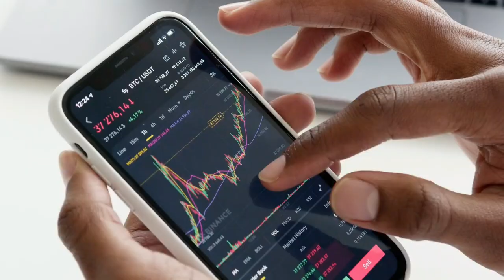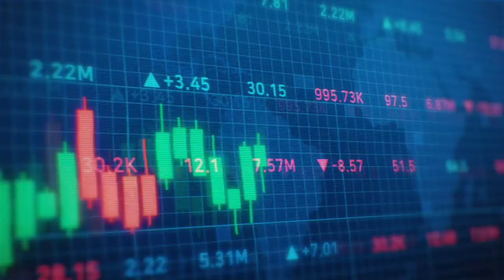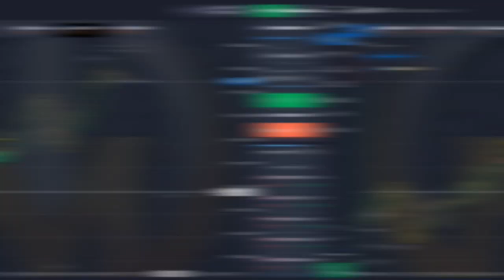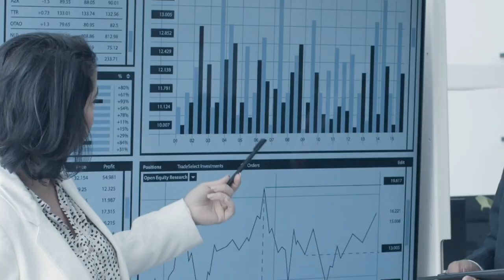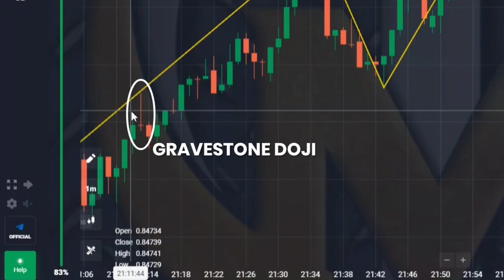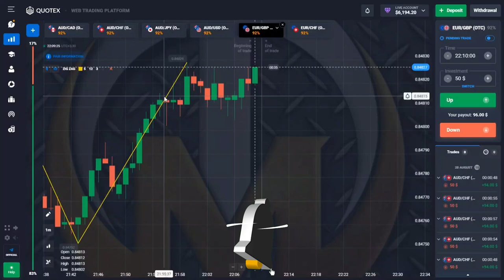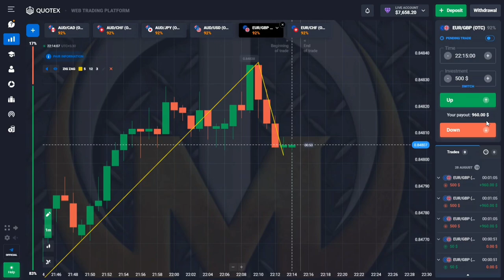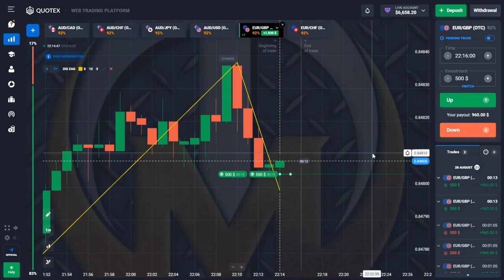LIVE TRADING🤑 Using all candlesticks pattern series's rules 🥳🥳🥳🥳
TITLE -LIVE TRADING🤑 Using all candlesticks pattern series's rules 🥳🥳🥳

[18+ Only] 🔞

quotex
fake breakout vs real breakout
CANDLESTICK PSYCHOLOGY
quotex bug
quotex withdrawal
quotex withdrawal proof
quotex trick